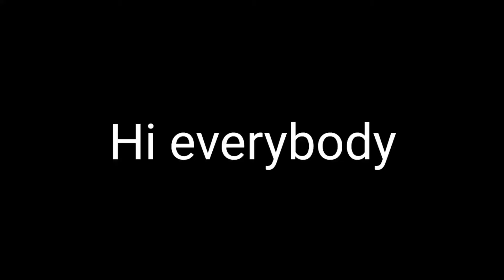A Knifers Brain 🥔